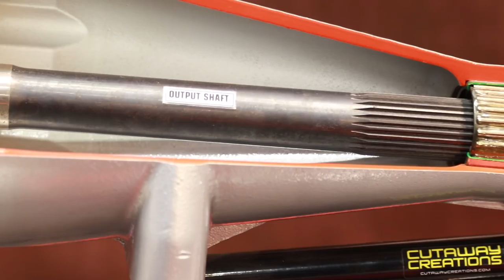PRI 2017: ATI Performance Reinvents The GM Automatic Transmission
From the factory, the OEM versions of GM's two-speed and three-speed automatic transmissions, many of them were stout enough to handle some abuse on the street. Once introduced to the strip and the limits of high horsepower however, the weaknesses were apparent. Thus, ATI Performance has developed a bulletproof solution to keeping your GM automatic transmission together.